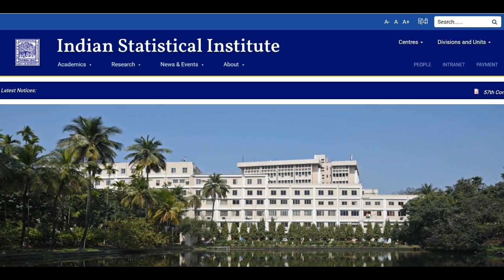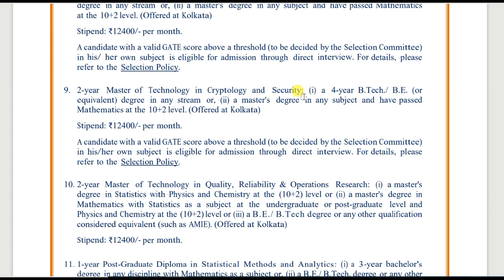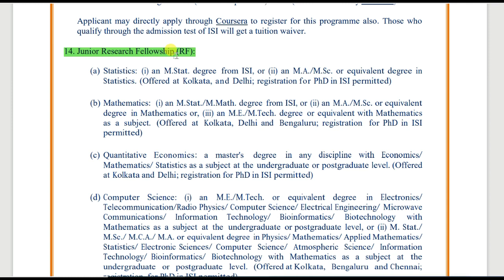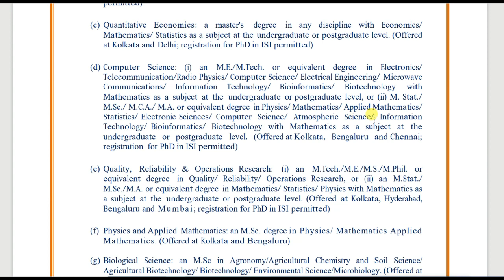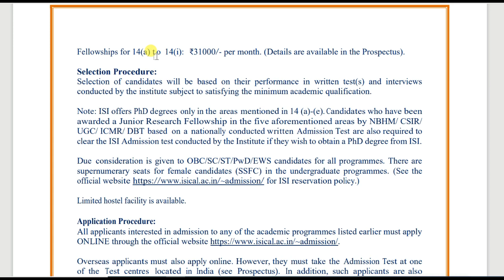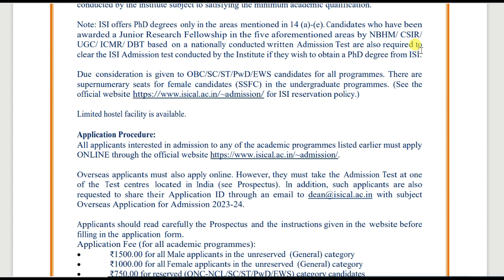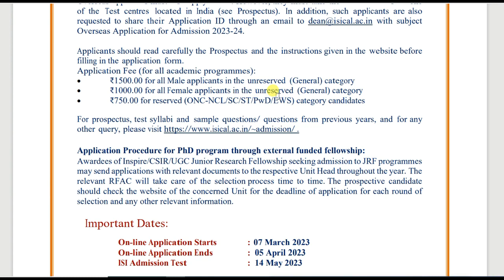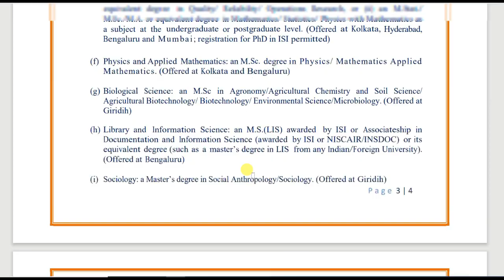Indian Statistical Institute PhD Admission 2023 || ISI Kolkata